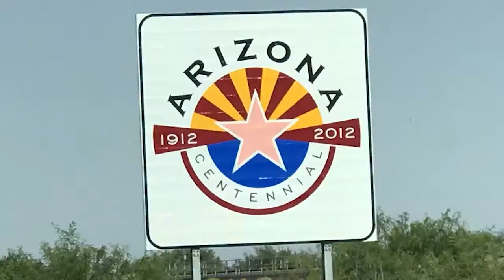MacNation Tour - Week Two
Check out a recap from The Thread of Week Two on the MacNation Tour!